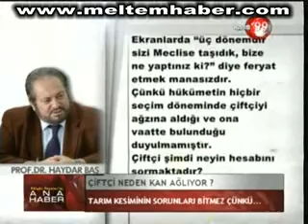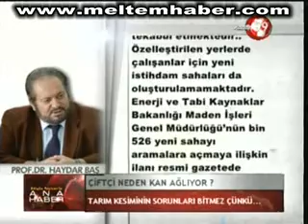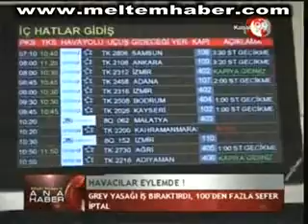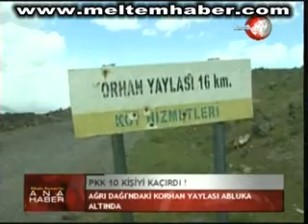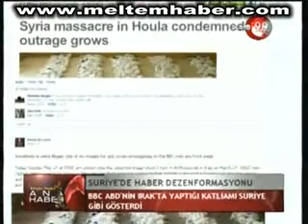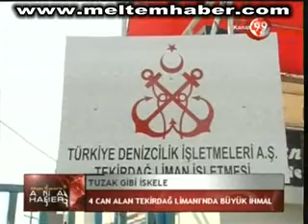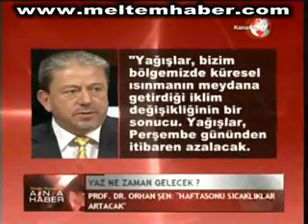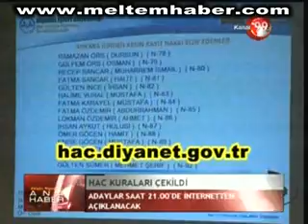29 MAYIS 2012 KANAL 99 GÜLGÛN FEYMAN İLE ANA HABER